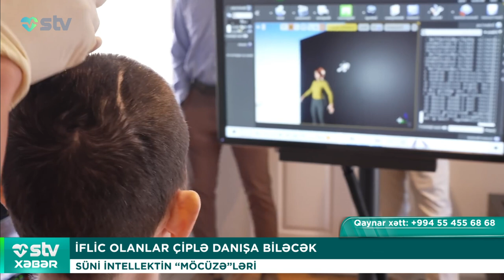İFLİC OLANLAR ÇİPLƏ DANIŞA BİLƏCƏK